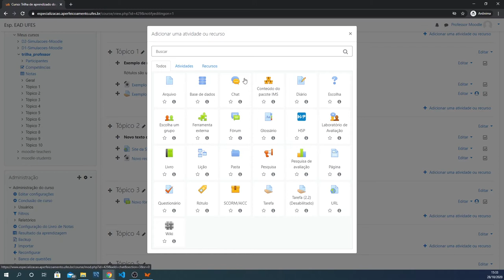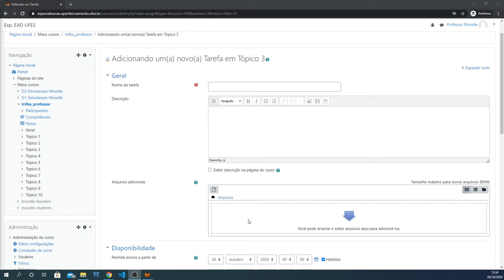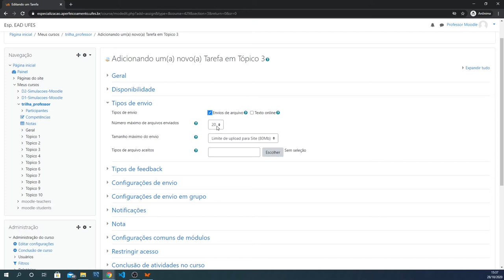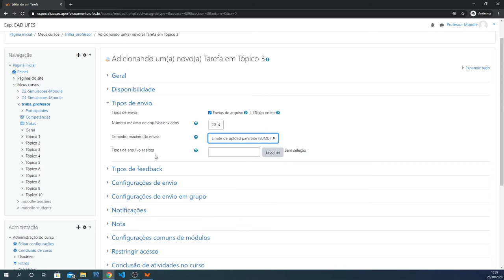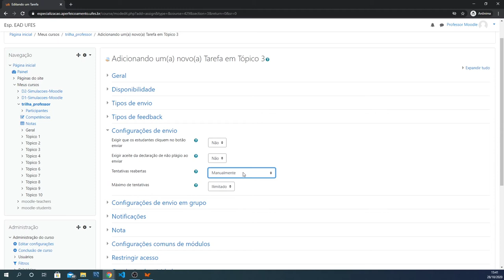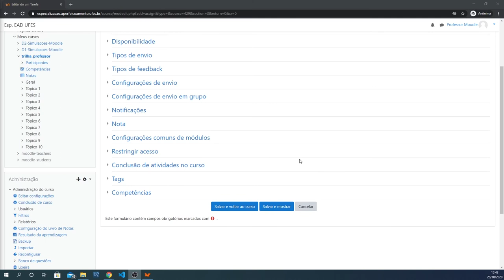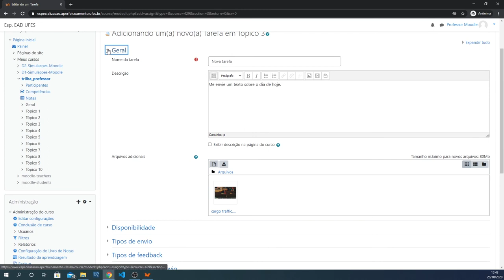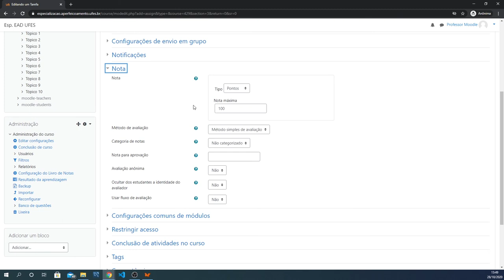Adicionar a atividade Tarefa (LDI/Sead/Ufes)